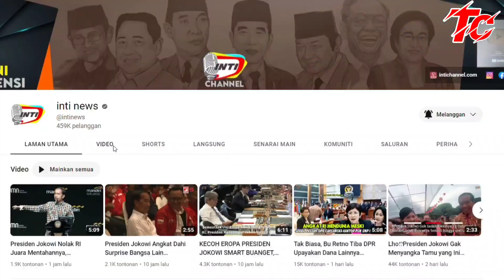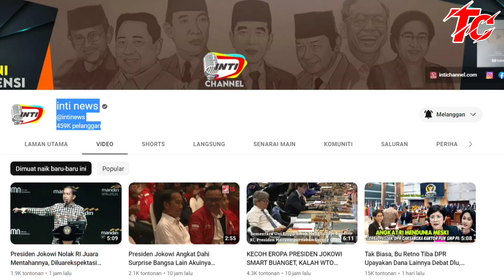UCAPAN BU RETNO TEGAS DIHADAPAN DK, PBB GAK KESANGKA DELEGASI NETANYAHU.BUAT PRESIDEN JOKOWI BANGGA!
Sekian wasalam